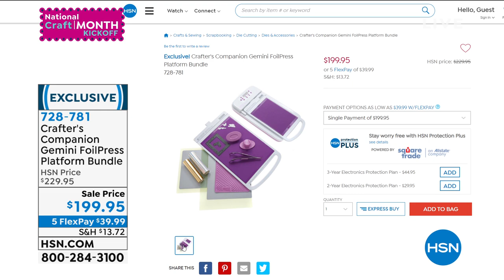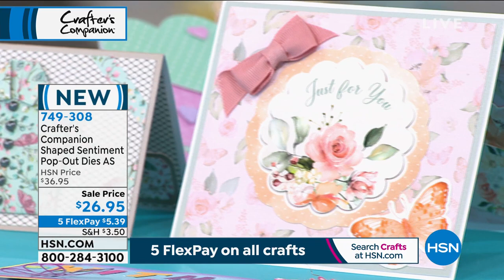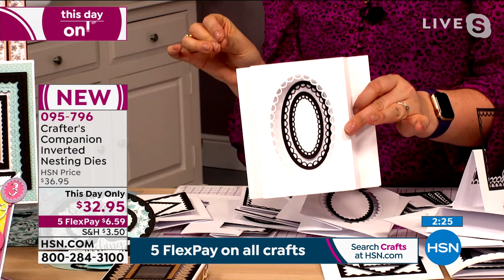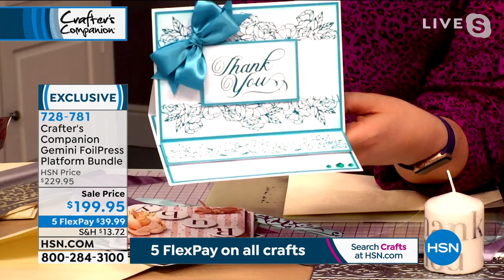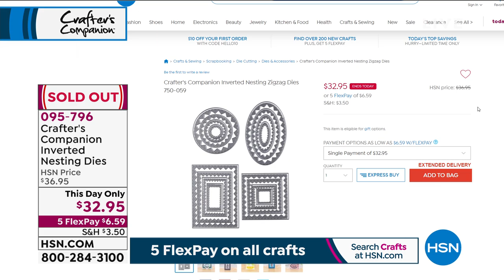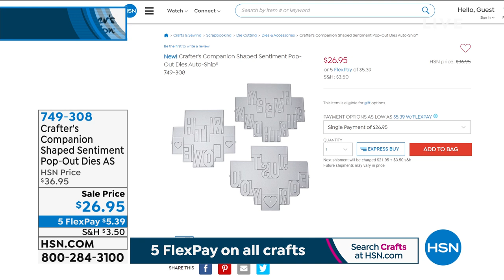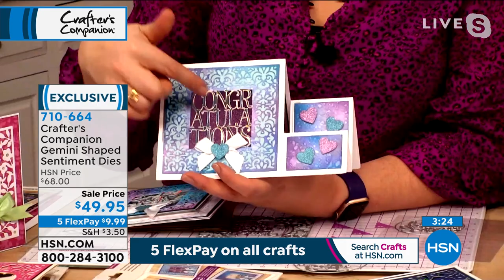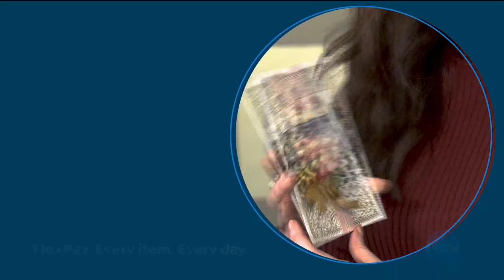HSN | Crafter's Companion 03.02.2021 - 01 PM